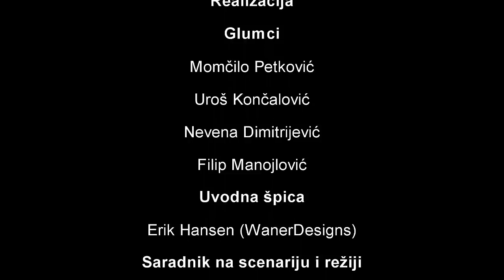Reci NE! - kratkometrazni film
Ovo je moj 1. film koji sam snimio i rezirao. U projektu su mi pomogli drugari iz skole koji su glumili i moj drug Erik iz Svetske koji je napravio uvodnu spicu. Film je snimljen jos aprila ove godine i vec je bio postavljen na jednom od mojih kanala, ali ga sada ponovo objavljujem u nadi da ce dostici veci auditorijum i poslati poruku mnogo dalje nego prvog puta.